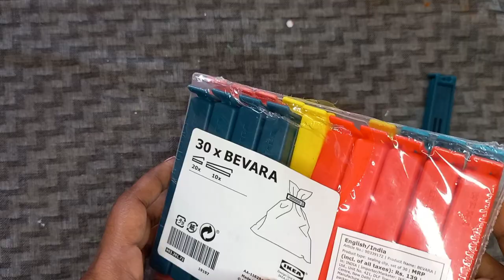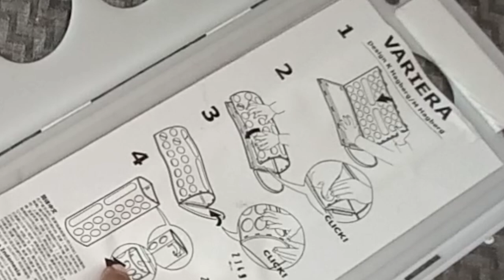Haul : IKEA లో ఏమి కొనొచ్చు must haves | 10 Affordable ikea products | household items from 29rs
10 must have,affordable ikea products. useful ikea items.must haves.best household items to buy from ikea.starting at 29rs.ikea haul video.

music credits
youtube library

1. plates

2. sealing clips

3.Bottle brush, orange

4.Spice jar, glass/aluminium-colour, 15 cl

5.Spice jar, glass/black, 15 cl

6.Spice mill, black, 12.5 cm

7.Shaker, graduated, 500 ml

8.Carrier bag, large, cotton/natural, 50 l

9.Organiser, plastic/beige, 10x20x5 cm

10. Plastic bag dispenser